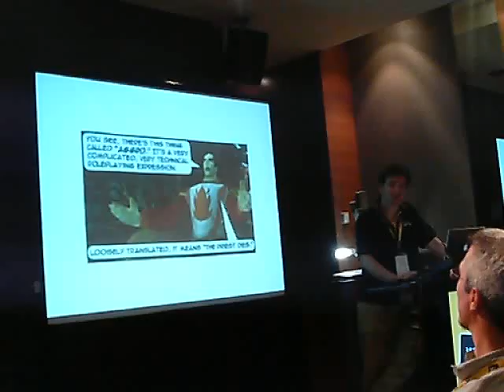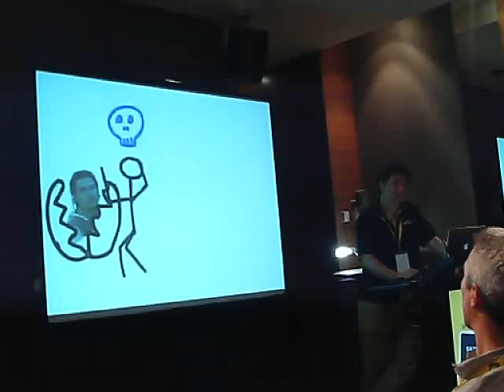Geoff Bowers @ webJam webDU 2007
Geoff is talking about his...ehhh... childhood? friends? addiction to weird online games with even worse monsters? :)